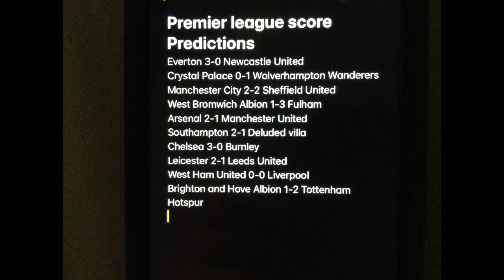My Premier League Score Predictions for Game week 21! * Arsenal vs Man United!